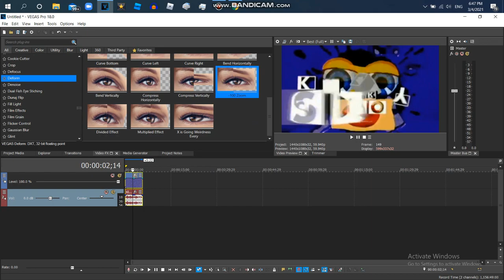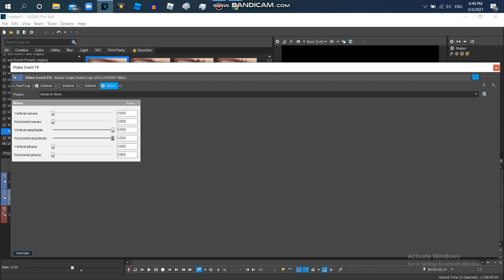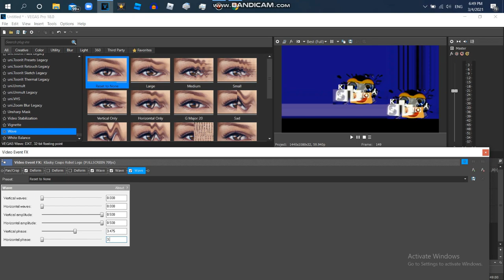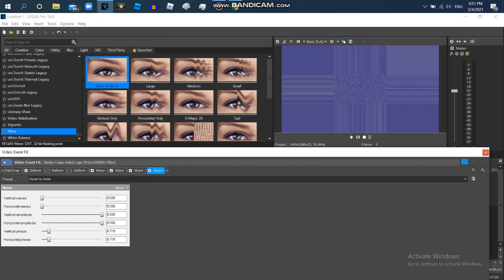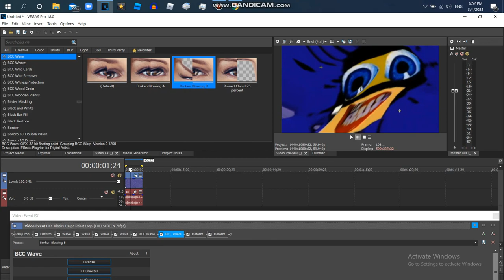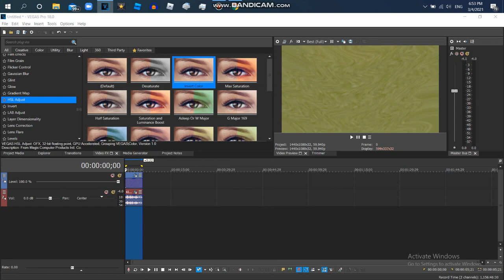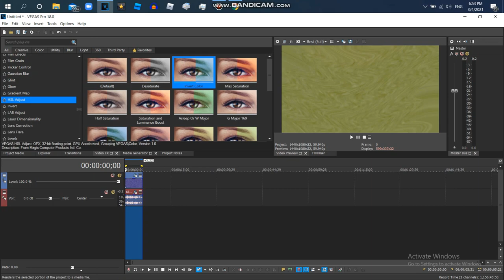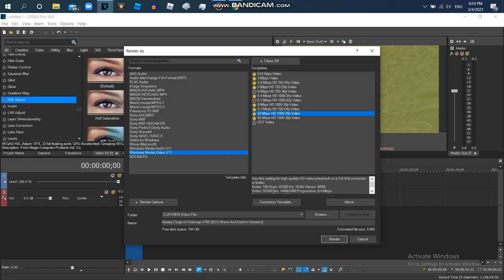How to Make VideoUp V700 Using BCC